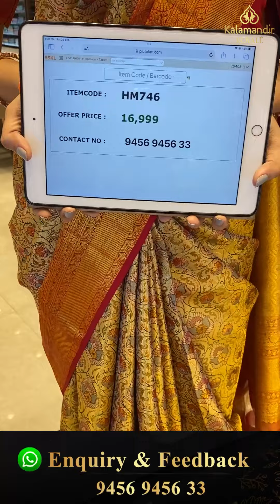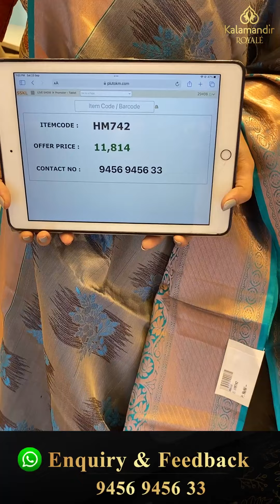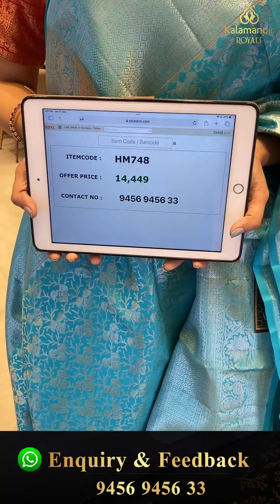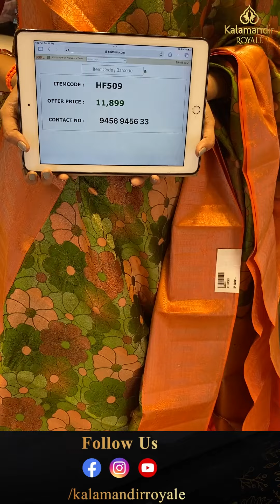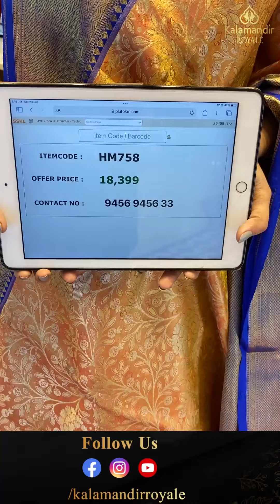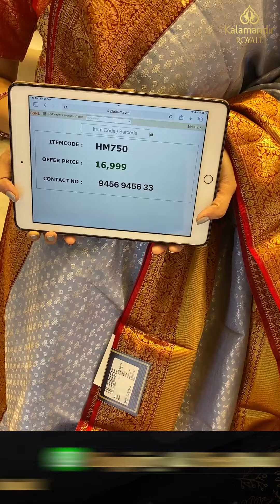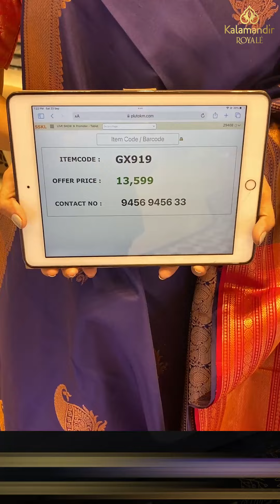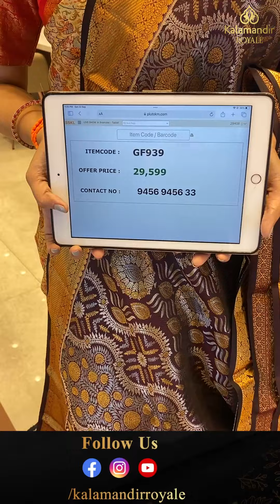Kanchi Pattu Collection Live by Kalamandir Royale